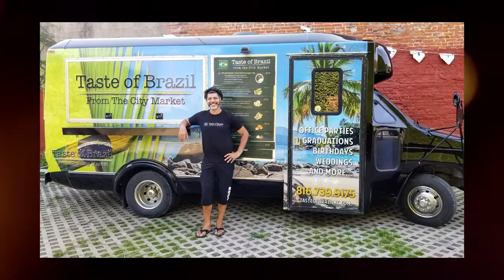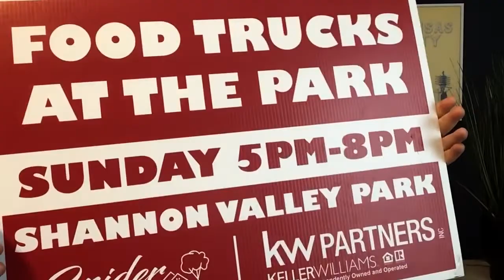Food Trucks At The Park - Sunday, March 27th - 5PM-8PM - Shannon Valley Park - Overland Park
Come on down to Shannon Valley Park for another “Food Trucks At The Park” event on Sunday, March 27th from 5PM-8PM and enjoy:

Cash &  credit/debit cards accepted.